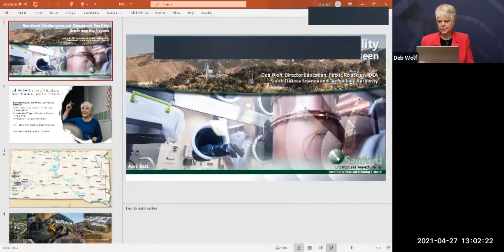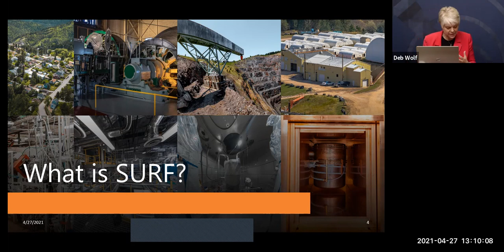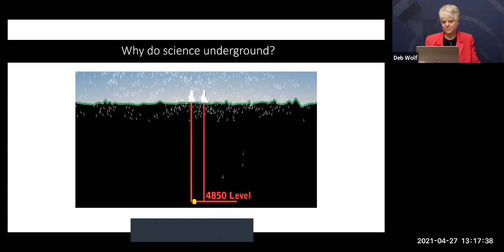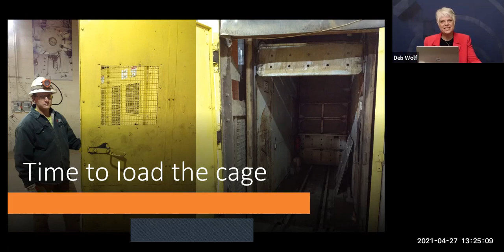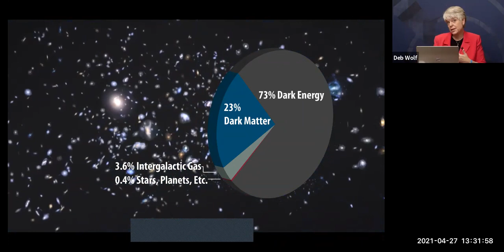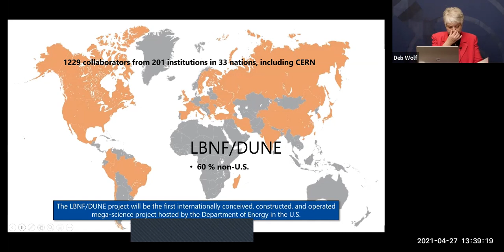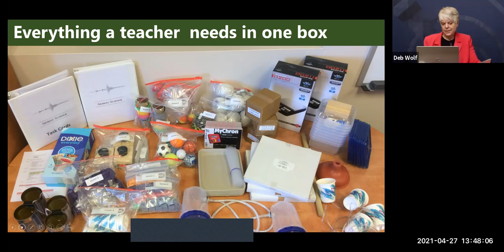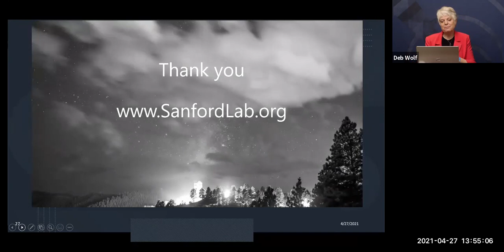Levy Lecture - The Sanford Underground Research Facility (SURF): Exploring the Unseen by Deb Wolf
As the Education and Public Relations director at the Sanford Underground Research Facility (SURF) in Lead, SD, Deb Wolf knows for a fact that she has the most amazing job. She guides the Education and Communications teams as they work to translate the world-leading physics research into learning opportunities for K-12 students, teachers, and the public.

One of her passions is to support teachers as they develop leadership skills to advocate for high quality science learning opportunities for all students in South Dakota. She also knows that to answer some of the world’s most challenging questions, we need a diverse, inclusive, and welcoming culture. As the project manager for SURF's IDEA work (inclusion, diversity, equity, and access), Deb contributes to this goal each day.

This webinar was taped on April 27, 2021 in Evanston, IL.